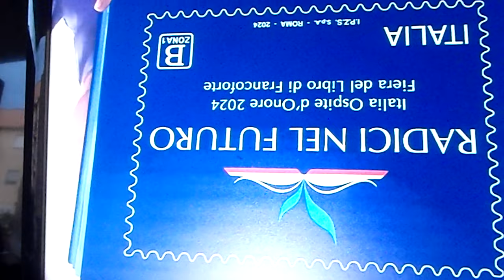tv samsung 32 pollici non si accende ..parte 3..